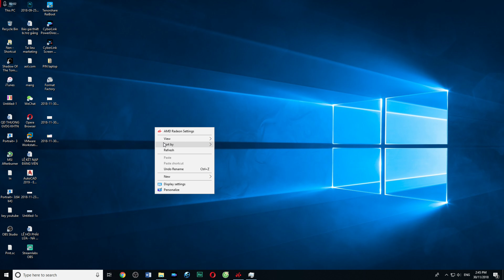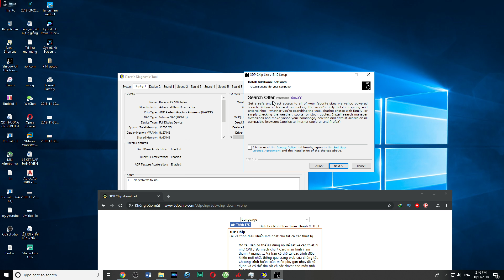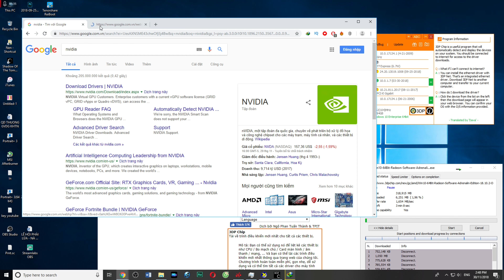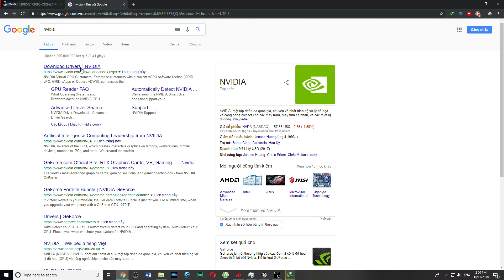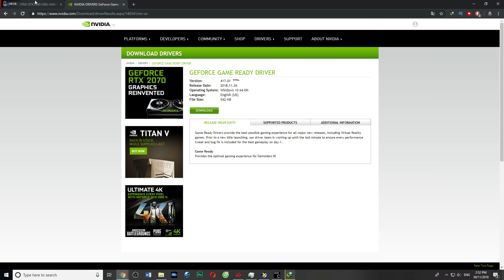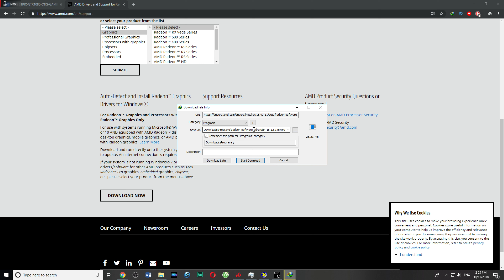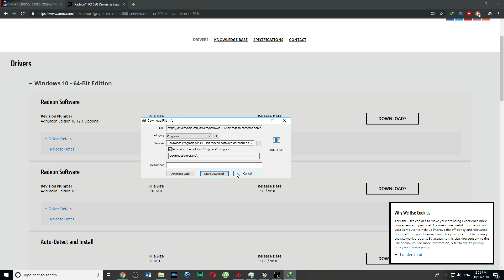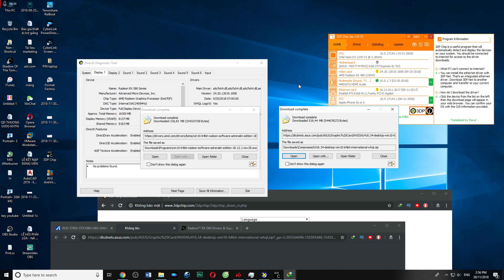Nhận biết tìm đúng Driver card màn hình VGA mới nhất Nvidia và AMD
Hướng dẫn cập nhật trình điều khiển Driver card màn hình mới nhất